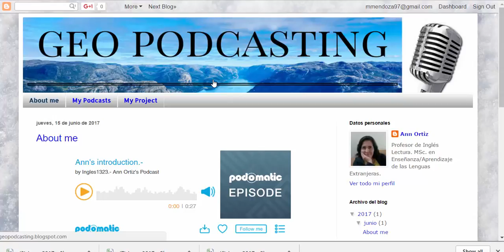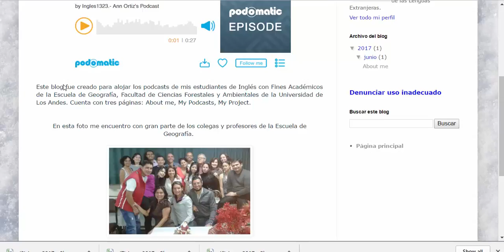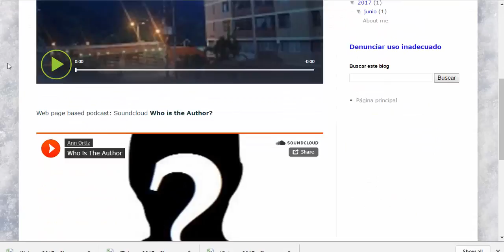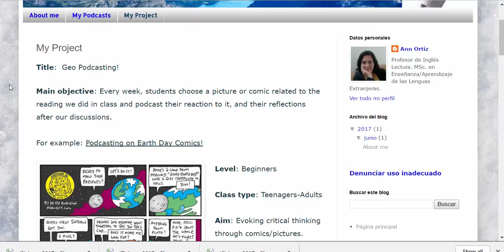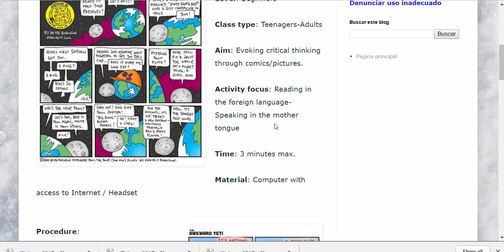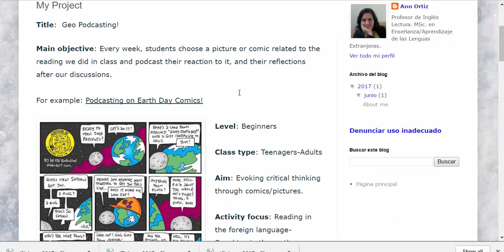Feedback: Ann Ortiz